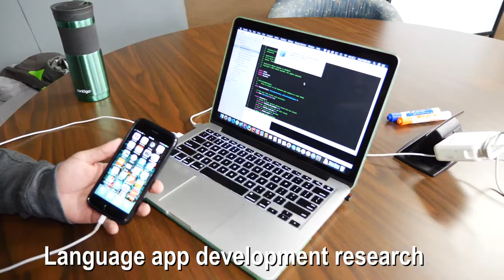Ronald E. McNair Program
Named after American astronaut Dr. Ronald McNair, the McNair program aims at leveling the playing field in graduate education and diversify the American research community by class, socio-economic status, and ethnicity.